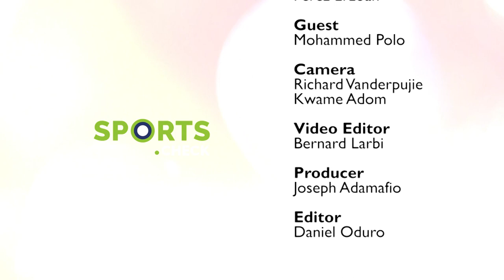Mohammed Polo on Sports Check